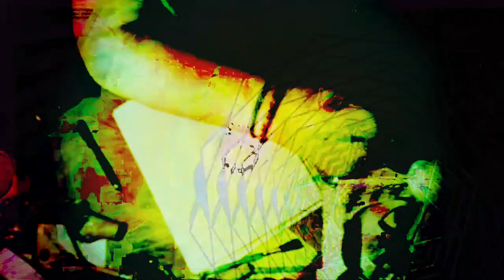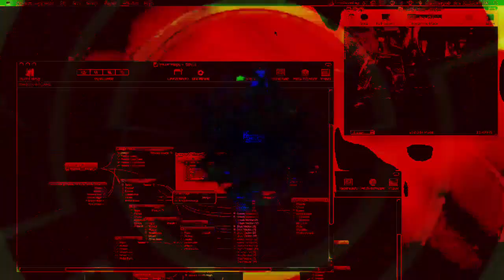Forms of sound made real from beyond all voids of nothingness - Structure without structure manifest